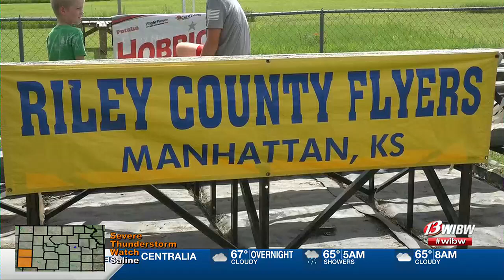Riley County Fliers host its 31st annual Air Show and Fly In